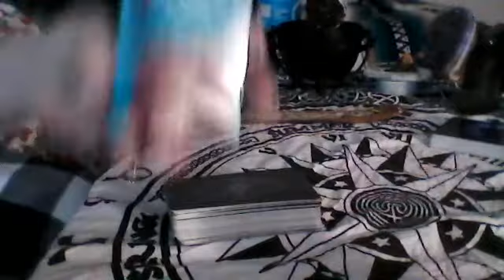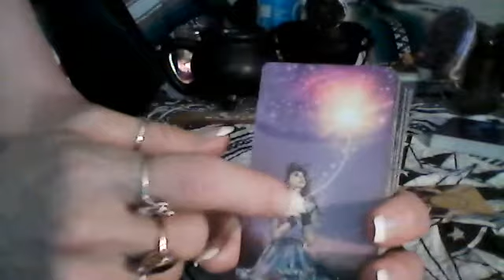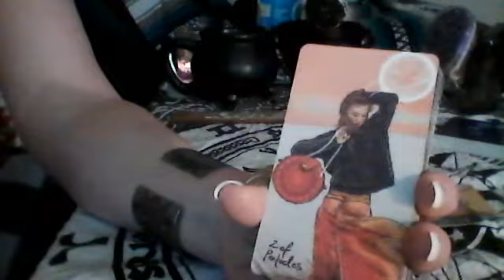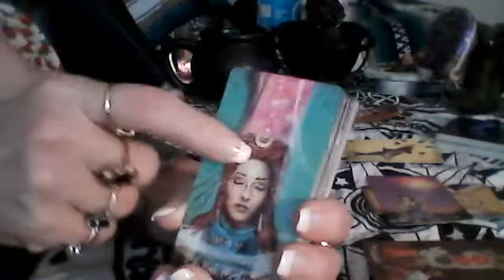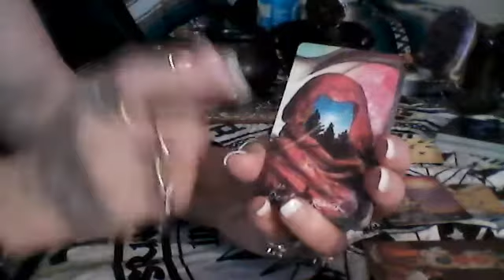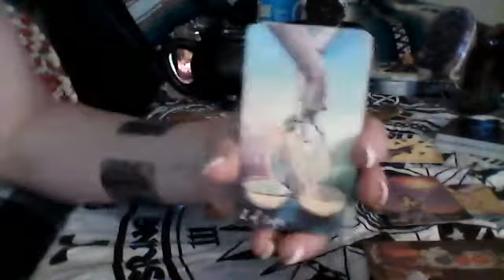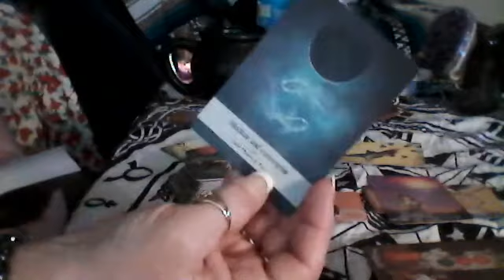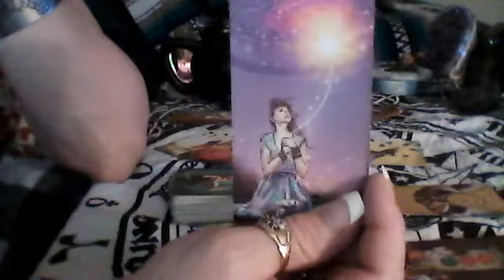A Brand New Cycle is Coming - Amanda Wilkinson - June 27, 2021 - Tarot Card Reading